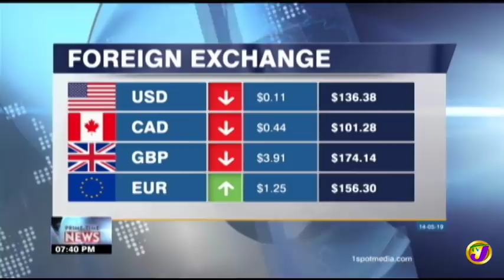TVJ Business Day: CAC Secures $26M for Consumers - May 14 2019